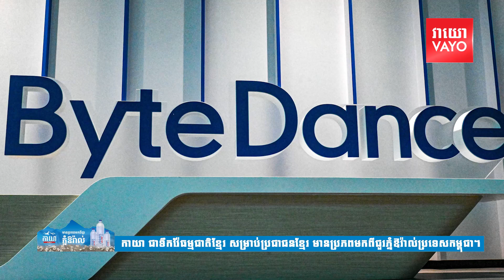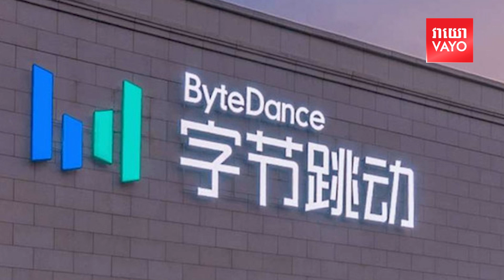ក្រុមហ៊ុនមេរបស់ចិនរក្សាជំហរមិនលក់TikTokទោះស្ថិតក្រោមការគំរាមពីអាមេរិក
បន្ទាប់ពីអាមេរិកបានអនុម័តច្បាប់មួយ ដែលបានហាមប្រាមការប្រើប្រាស់ TikTok នៅសហរដ្ឋមេរិក ក៏ដូចជាបានបង្ខំឱ្យក្រុមហ៊ុនមេរបស់ចិនគឺ ByteDance ត្រូវលក់ចេញនូវបណ្តាញផ្សព្វផ្សាយសង្គម TikTok ដ៏ពេញនិយមមួយនេះ ក្រុមហ៊ុនByteDanceបានឆ្លើយតបវិញថា “ខ្លួនមិនមានគម្រោងលក់ចេញនូវអាជីវកម្មនេះទេ”។